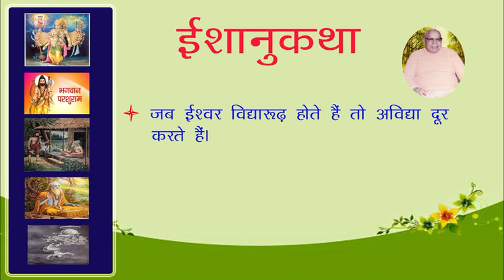ईशानुकथा (श्रीमद्भागवत नवम स्कन्ध)-07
अवतार लीला - सहस्रार्जुन , श्री परशुराम जी , श्री जमदग्नि जी, श्री विश्वामित्र जी, राजा रजि , नहुष का प्रसंग#anandprastuti#ishanukatha